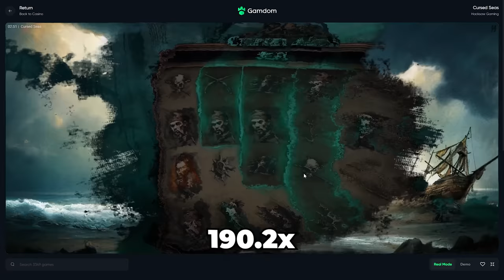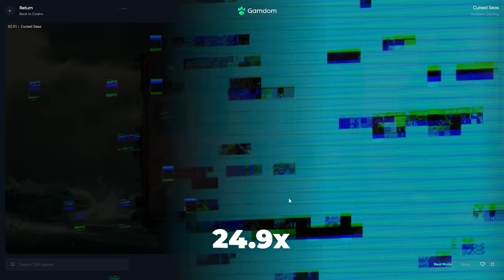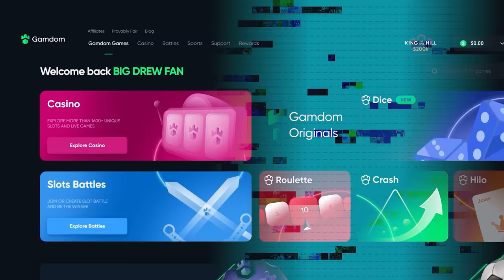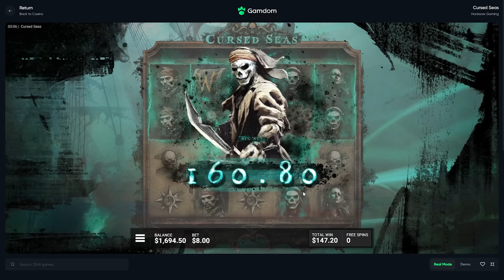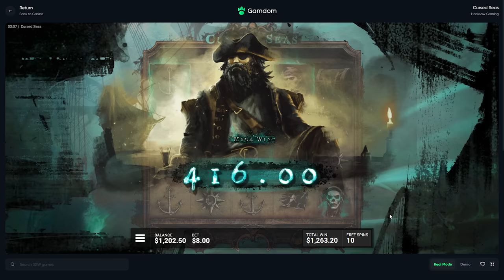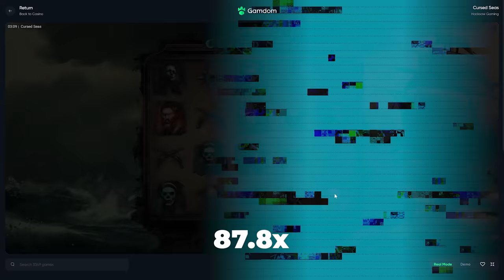I WON HUGE!! *New* Cursed Seas Super Bonus Buys and Spins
This New Cursed Seas slot is actually really fun and I want to post more of it! Would yall be down for another video on this slot? Let me know fellas